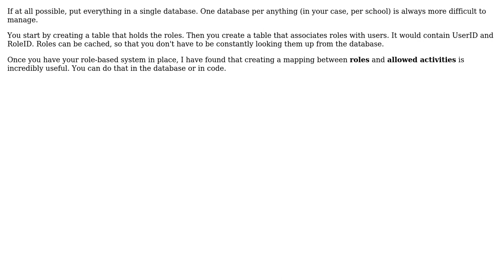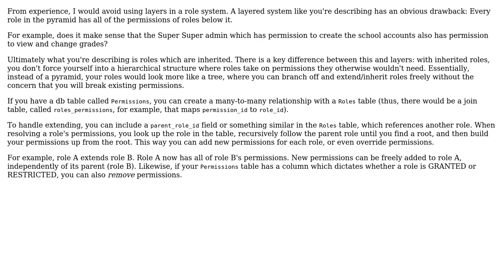Software Engineering: Architecture for multi layered role system (2 Solutions!!)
Software Engineering: Architecture for multi layered role system

With thanks & praise to God, and with thanks to the many people who have made this project possible! | Content (except music & images) licensed under CC BY-SA | Music | Images & others | With thanks to user Robert Harvey user Jesse user Giedrius and the Stack Exchange Network Trademarks are property of their respective owners. You are responsible for your own actions.